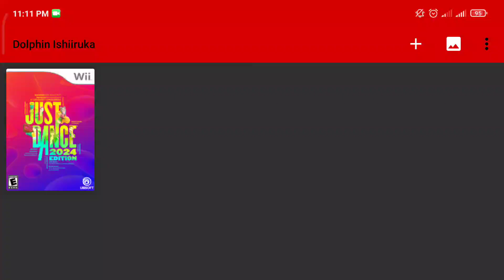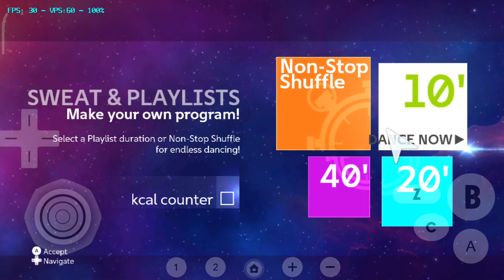Just Dance 2024 on Phone (Android Dolphin Emulator)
Modified by FEH